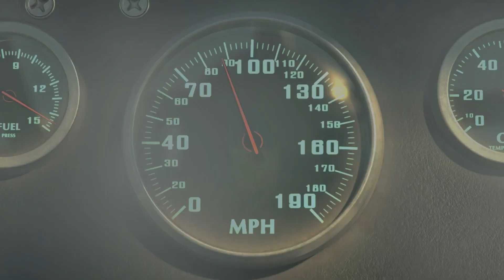NA ESTRADA - Confira como foi a viagem do Fogão para Chapecó